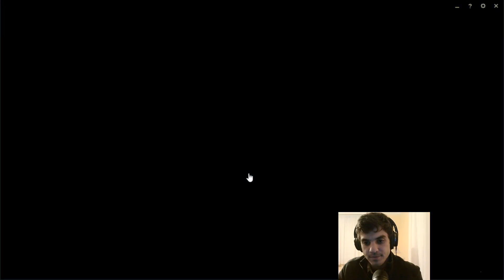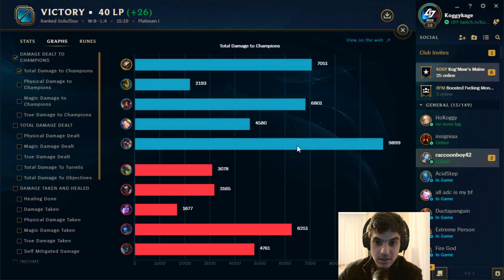Season 8 Kog'maw (AD) Gameplay Ep. 2: League of Stopwatch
Hello everybody and welcome back to the wonderful life behind the wheel of the Mouth of the Abyss. We are here today to try and regain our diamond throne as we so incredibly desire. I plan to get the accounts there seperately, instead of doing placements for all and trying to climb together. This game we have an interesting lane matchup vs the twitch but you never know how skill matchups go with the rest of the map. I hope you enjoy and cya next time!

Add me in game; "Immobile Carry" "King Kog" "Koggykage"
Ask me questions or requests for future videos including alternative build paths, strategies, rune builds, etc.

w/Commentary!